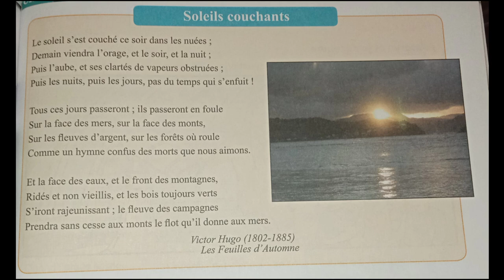Soleils couchants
5eap pour communiquer en français chaîne Prof sabbouri lecture diction page 153